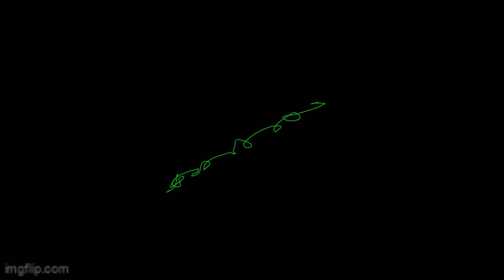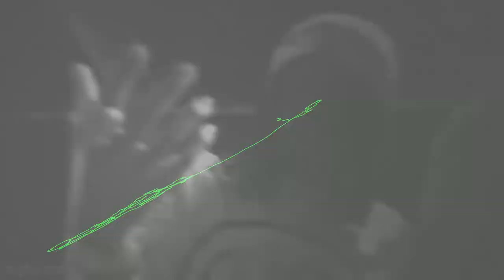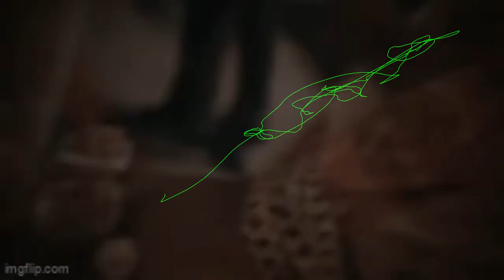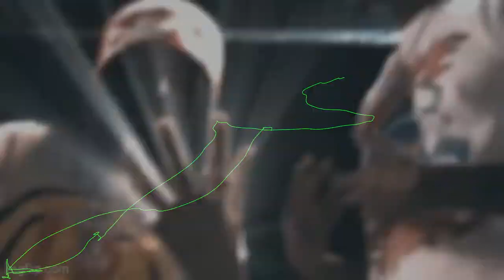FREE RXKNephew x YN Jay x Baby Smoove Type Beat "Störy Tö Tell" 2023 Detroit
Prod by Breezy247 x Shondonbeats

*IGNORE TAGS*